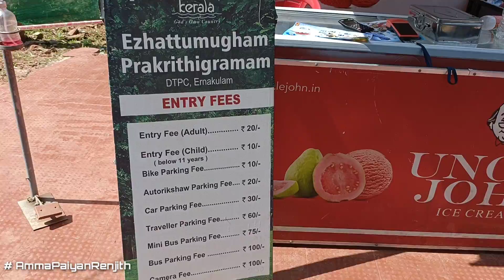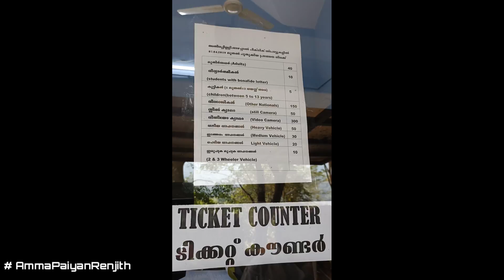Athirapilly falls and Ezhattumugham one day trip 😉😇athirapilly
unexpected one day trip to athirapilly and Ezhattumugham..